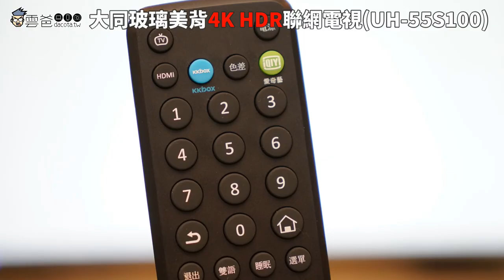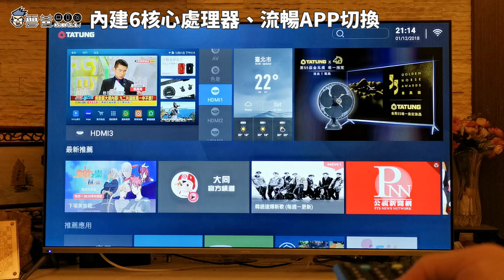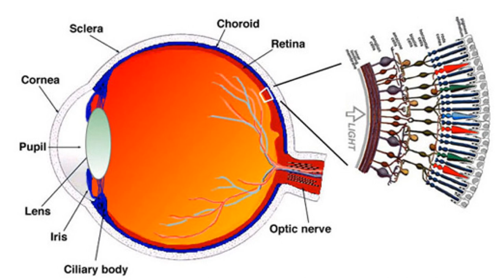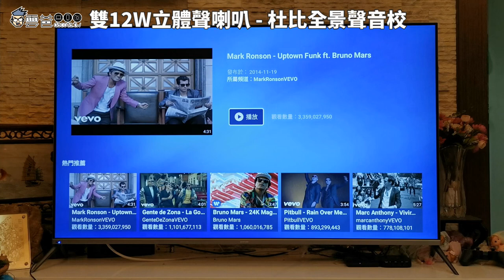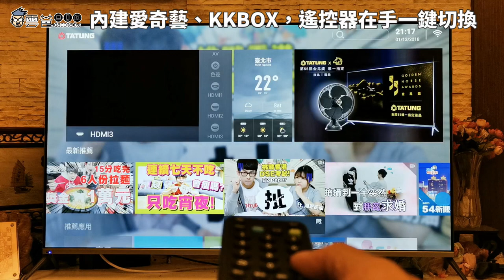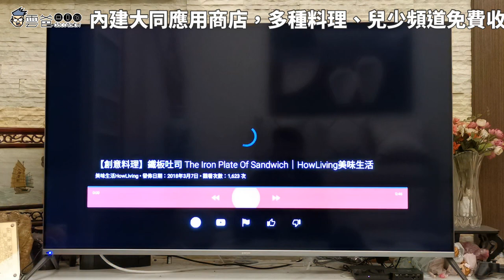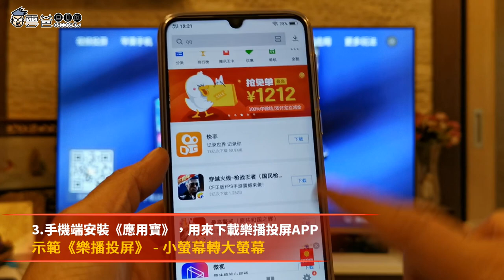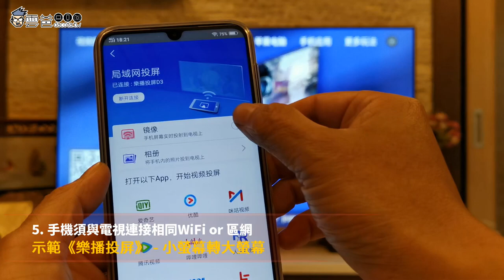開箱介紹《大同玻璃美背4K HDR聯網電視》UH 55S100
★4K超薄美型無邊框設計
★玻璃美背機種
★全新視錐細胞追蹤技術
★搭載BLF清淨藍光
★55屆金馬獎唯一指定液晶